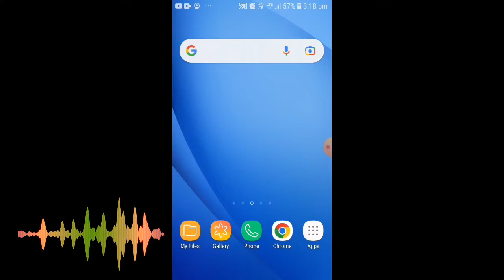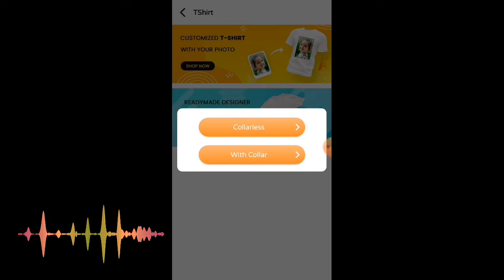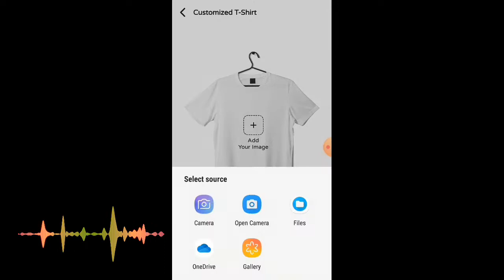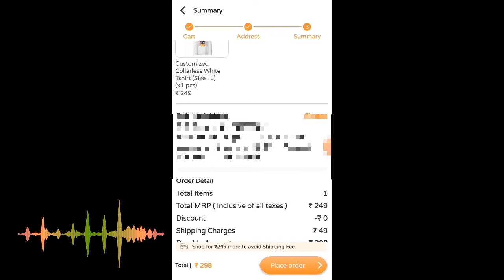T-Shirt पर अपना फोटो लगा हुआ घर बैठे सिर्फ 2 मिनट में Order करें | Apna Photo Wala T-Shirt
Hello Friends aaj ke is video me baat Karen bale hai ki aap apne photo bala t shirt ghar baite sieph 2 Minute me kaise order kar shakte hai channel ko subscribe jarur kar de